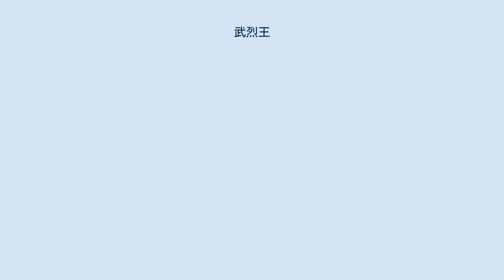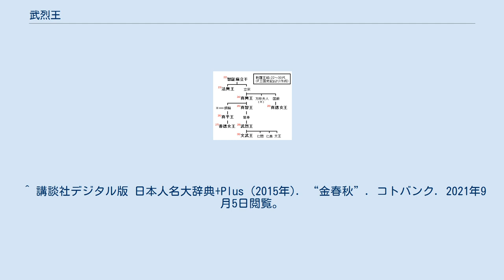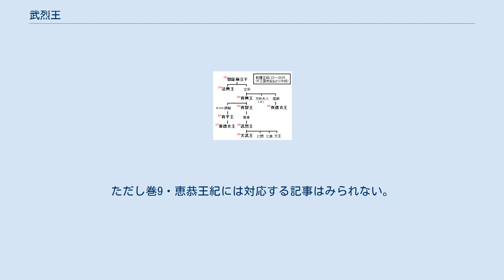武烈王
武烈王（ぶれつおう、603年 - 661年）は、新羅の第29代の王（在位：654年 - 661年）であり。
姓は金、諱は春秋。
 父は第25代真智王の子の伊飡（2等官）の金龍春（後に文興葛文王と追封）、母は第26代真平王の長女（もしくは次女）である天明公主（後に文貞太后と追封）、実父は金龍春の兄の金龍樹。
『旧唐書』『新唐書』には真徳女王の弟と記されているが、『三国史記』新羅本紀・太宗武烈王紀の分注ではこれを誤りと指摘している。
王妃は角干（1等官）の金舒玄の娘の金文姫（文明王后）・金宝姫であり、金庾信（『三国史記』によれば、黄帝の子の少昊金天氏の子孫）の妹にあたる。
 この時代の新羅は、唐からの遠征を撃退したことで勢いに乗る高句麗と、伽耶地方を80年ぶりに新羅から奪回した百済からの圧迫により疲弊していた。
窮した新羅は隣国の支援を求めて、王族の金春秋を高句麗、日本に派遣したが、どちらも成果を挙げることはできなかった。
 対日本の場合、大化2年（646年）に日本から遣新羅使として高向玄理が派遣され、新羅から任那への調を廃止させ、新羅から日本に人質を差し出させることとなり、翌大化3年（647年）に高向は春秋を伴って帰国し、春秋は人質という身分で暫く日本に留まった。
 翌648年、今度は唐に派遣された金春秋は、対高句麗で思惑の一致する太宗の厚遇を受けた。
「特進」（正二品）の地位を与えられ、支援を得ることに成功した（唐・新羅の同盟）。
翌年、金春秋は唐への恭順を示すため子の金文王を唐に残して帰国し、さらに高宗の永徽元年（650年）からは新羅独自の年号を廃止し、唐の元号を使用するようにした。
 652年、金春秋が即位すると、唐からは開府儀同三司・新羅王に封じられ、あわせて楽浪郡王を増封された。
 654年5月に理法府の令（長官）に命じて律令を詳しく調べさせ、理法府格（きゃく、律令の修正・補足のための法令、副法）60余条を制定し、新羅における唐風の律令制度の基盤を整備した。
また、伊飡（2等官）の金剛を上大等に任命するとともに、波珍飡（4等官）の文忠を中侍(真徳女王代に設置された執事部の長官)に任命し、官位の低い貴族を能力本位で要職につけることで旧来の中央貴族による上大等制度と新興の執事部による政治制度との競合を図り、王権の強化にも努めた。
後に658年には文忠を伊飡（2等官）に引き立てて、中侍には王子の金文王を任命した。
660年1月に上大等の金剛が死ぬと、後任には金庾信を充てた。
 655年1月、高句麗・靺鞨・百済の連合軍（麗済同盟）が新羅に攻め入り北部辺境の33城が奪われたため、唐に使者を送って救援を求めた。
これに応えて唐は営州都督程名振・右衛中太将蘇定方らを遣わして高句麗を攻撃している。
659年にも百済が国境を侵して攻め込んできたため、唐に出兵を求める使者を派遣した。
新羅からの再三の懇願に応え、660年3月、唐は水陸13万の兵を百済に送り、金春秋も唐軍の総管として5万の兵でこれを迎え、百済の義慈王を降して、これを滅ぼした。
11月。
金春秋は凱旋して論功行賞を行なった。
このときに評価されたのは中央貴族の私兵層ではなく、位の低かった地方豪族や投降してきた旧百済の官人に重点が置かれており、新羅王の直接支配できる軍事力の拡大を図っている。
唐は百済を平定すると、五つの都督府を置き、唐に協力した地方豪族を各地の都督に任じ、旧都の熊津には唐軍の鎮将劉仁軌が駐在した。
この百済府城は後に唐軍の対日工作基地となる。
 661年、唐の高句麗出兵に参加した金春秋は、軍を北上させている途上で病に倒れ、661年6月に陣中で病死した。
金城（現在の慶尚北道慶州市）永敬寺の北に埋葬され、武烈王の諡と太宗の廟号を贈られた。
また、唐の高宗は金春秋の死を悼んで洛陽の城門で葬儀を行なった。
後に第36代の恵恭王の時代に新羅の祖廟を定めたときには、恵恭王の父景徳王・祖父聖徳王とあわせて金氏の始祖である13代味鄒尼師今、三国統一の偉業を為した武烈王・文武王を選んで五廟とし、味鄒尼師今・武烈王・文武王の三者については代々不変の宗としたという。
 武烈王陵は現在の慶尚北道慶州市西岳洞にあり、その陵碑は大韓民国の国宝第25号に指定されている。
 ^ 講談社デジタル版 日本人名大辞典+Plus (2015年). “金春秋”. コトバンク. 2021年9月5日閲覧。
 ^ 『三国遺事』王暦では王妃について訓帝夫人とし、文明王后は諡であるとする。
 ^ 『日本書紀』大化2年9月...